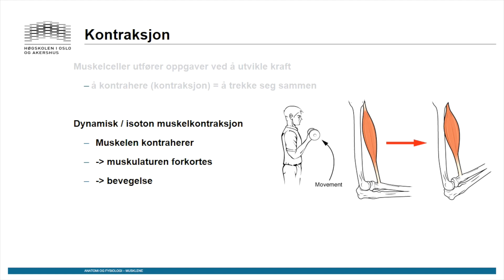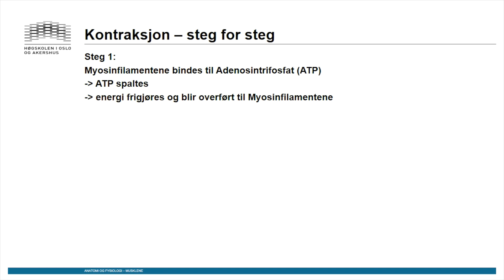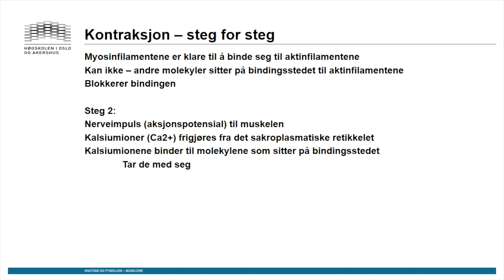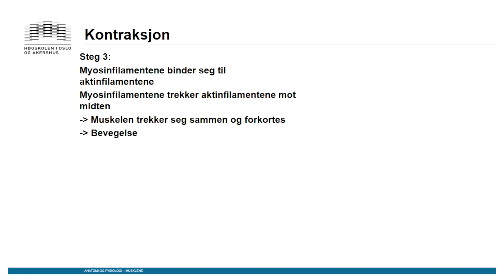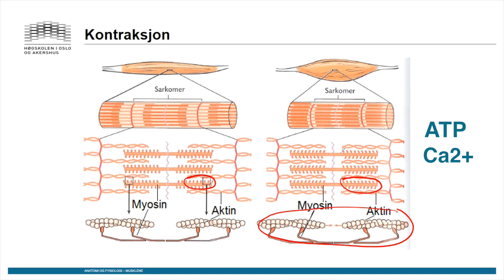Muskler: Skjelettmuskulatur del2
Dette er del 2/2 om skjelettmuskulatur.  Laget for bachelorstudenter ved fakultet for helsevitenskap, OsloMet - Storbyuniversitetet.